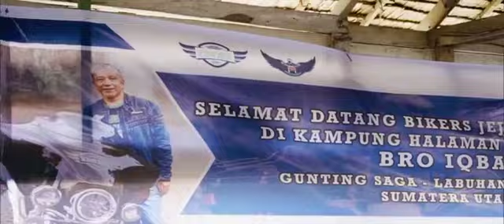Day 3 JIBW Jejak Patriot Etape 1 (Medan - Bagan Batu)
Kilas balik Jejak Patriot - Day 3 Medan - Bagan Batu.
Jambi International Bike Week 2022.

IMBI Jaya IMBI Kompak IMBI Paten